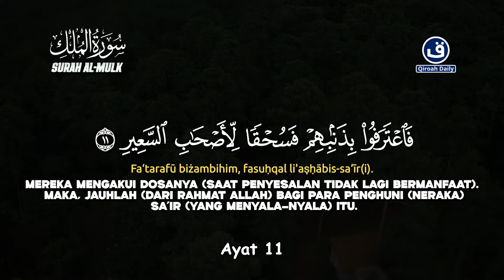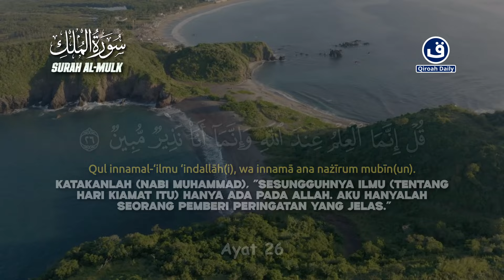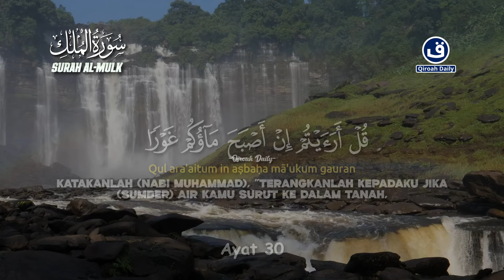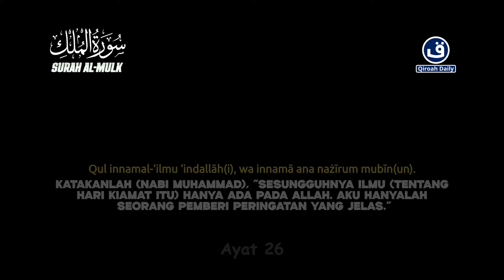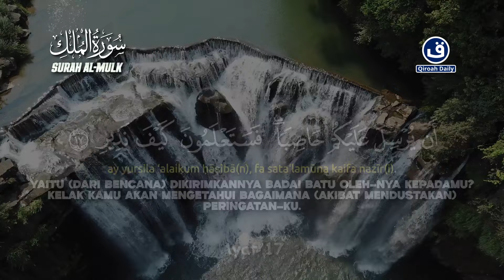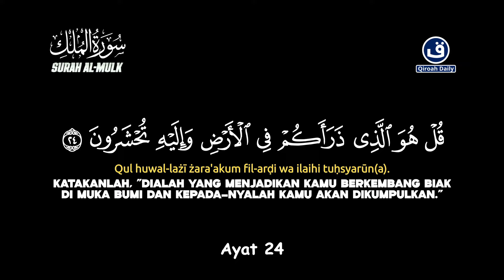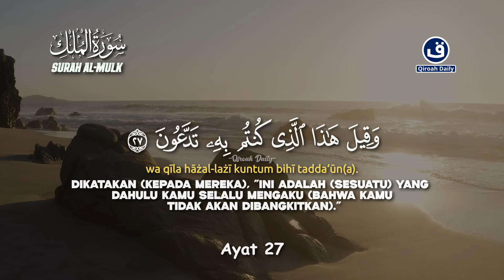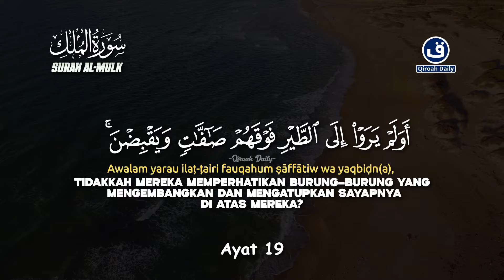SURAT AL-MULK PENGANTAR TIDUR | PENENANG PIKIRAN PENYEJUK HATI | TERHINDAR DARI SIKSA KUBUR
Reciter : Ismail Al Qadi